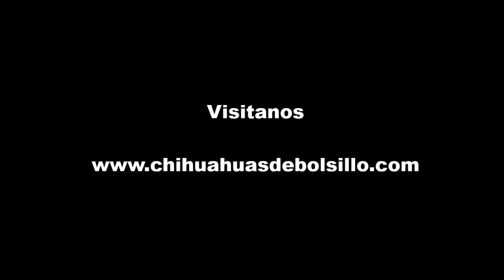Hermosa Chihuahuita Micro Bolsillo en Venta